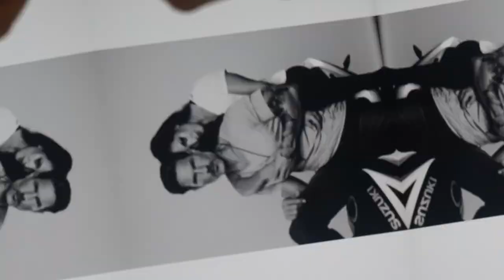MODEL’S TRAVEL NIGHTMARE — Milan Fashion Week (4 Countries Later...)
Pro model Weston Boucher and girlfriend Katie Corio have a nightmarish trip getting from San Diego to Milan, Italy. Where Weston will eventually be walking in a runway show for fashion week.

Mentions // @cutekatiebug // YouTube: “KATIE CORIO”

WestonBoucher.com/shop

Upcoming eBook releases! *The Year Round 6 Pack Downloadable Cheat Sheets Coming Summer 2018:

Visit WestonBoucher.com/fit to be notified!

ABOUT // Weston Bouchér is a pro model based out of San Diego & Los Angeles.

My hope is to share my experiences in the industry and save you from a lot of trial and error. While also offering advice that applies to any guy when it comes to style, social media, personal care, and health & fitness.

Weston loves the beach life, WW2 era motorcycles, classical guitar, health & fitness, world travel, humanitarian work, being present, and his numero uno role model is Christ.

Vlog Produced By // @cuongcongo